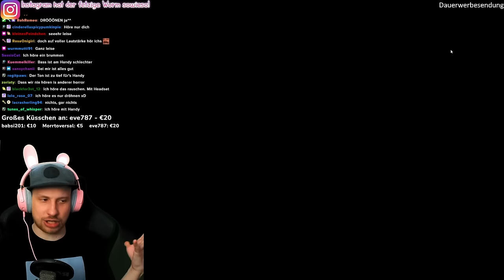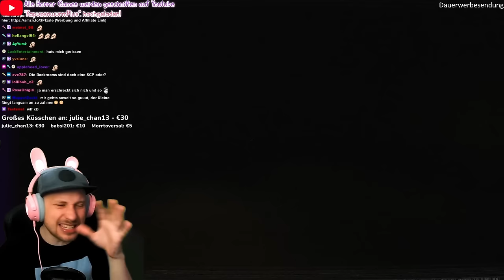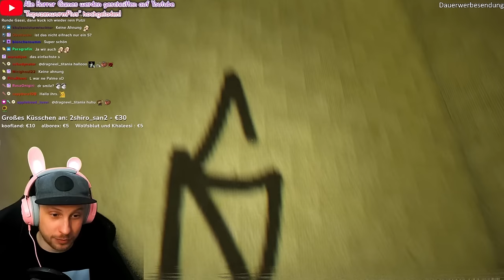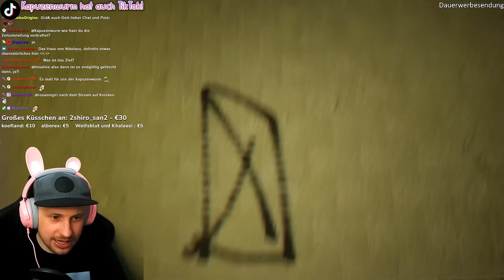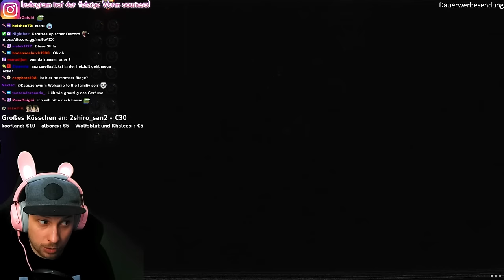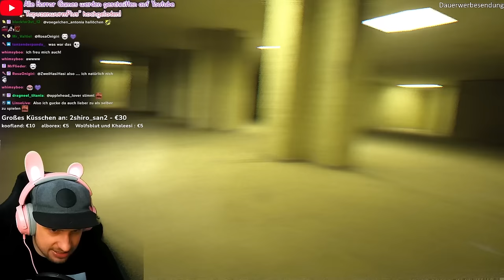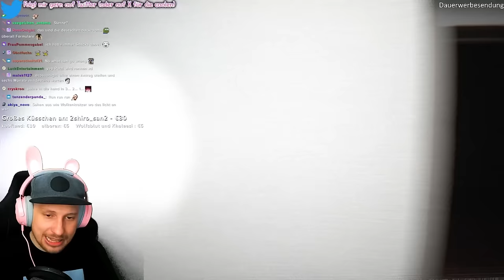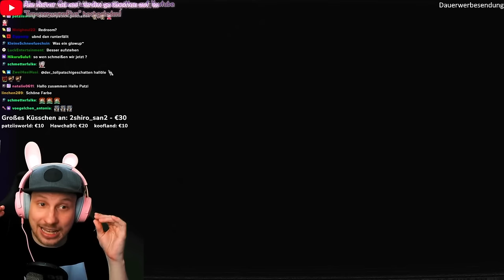ALLE ANDEREN BACKROOMS GAMES KÖNNEN EINPACKEN!!! - Backrooms Rec.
Backrooms Rec. ist ein neues Backrooms Indie Horror Game wo man sich in einem schier endlosen Labyrinth aus gelben Räumen zurecht finden muss aber Monster einem das Leben schwer machen...